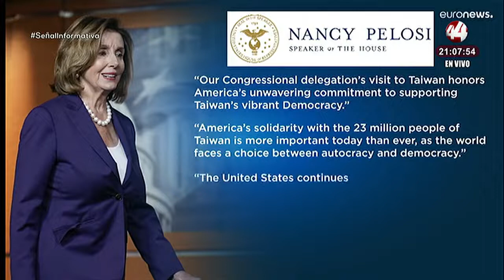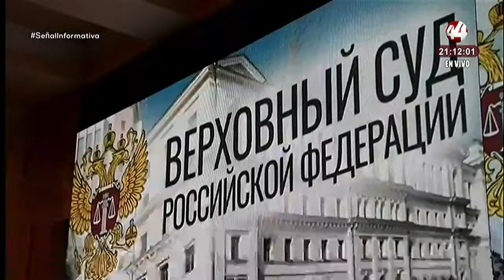Resumen Internacional Nocturno | 2 agosto 2022